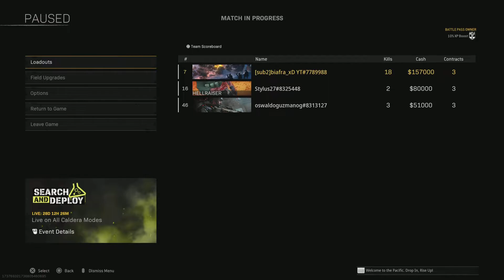Just a cod gameplay